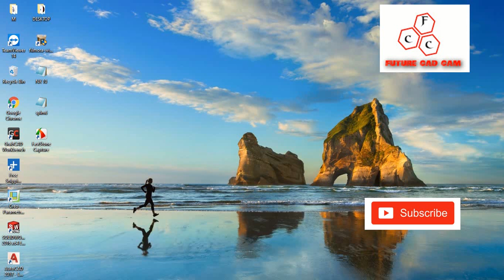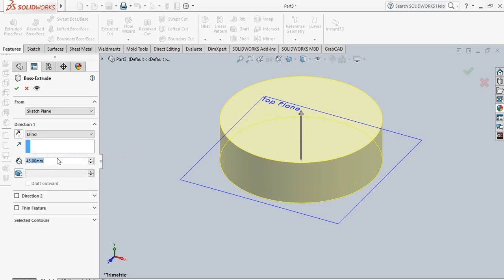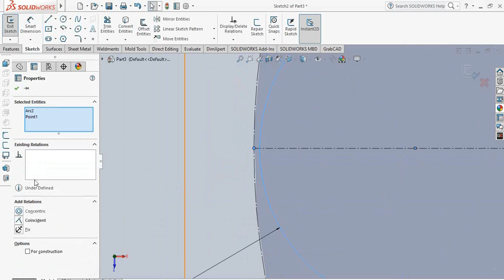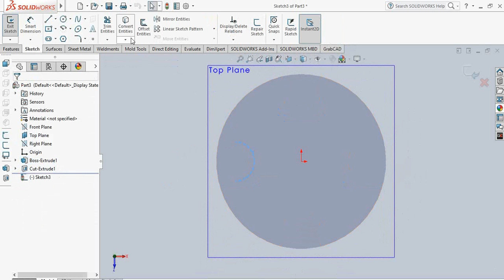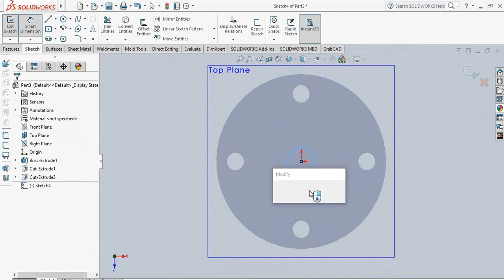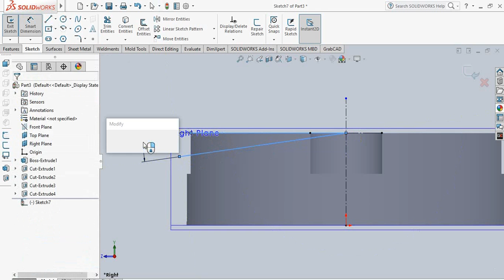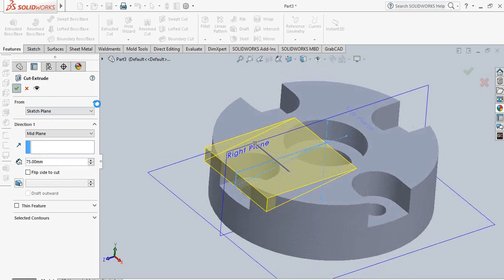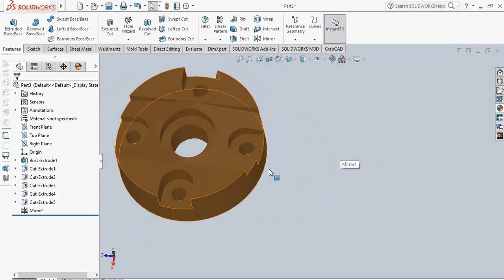SOLIDWORKS PART MODELING EXERCISE-3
SOLIDWORKS

PART MODELING